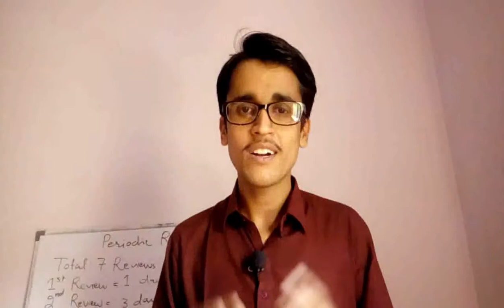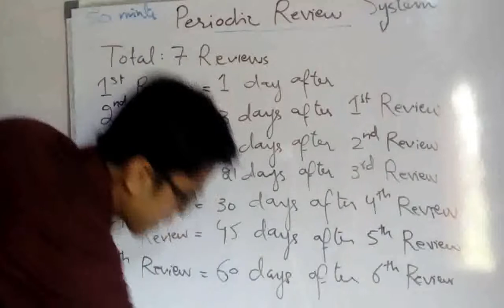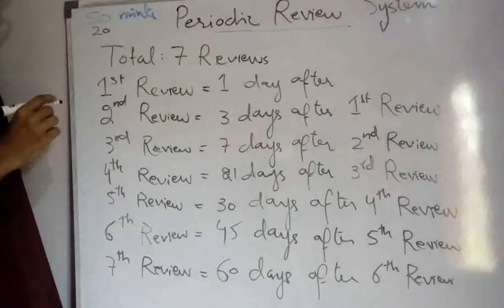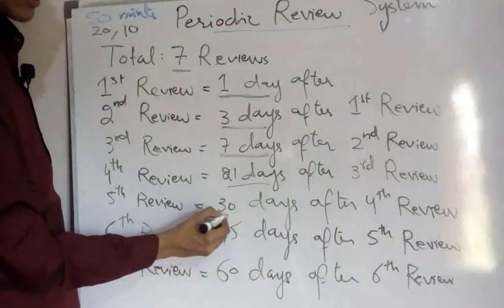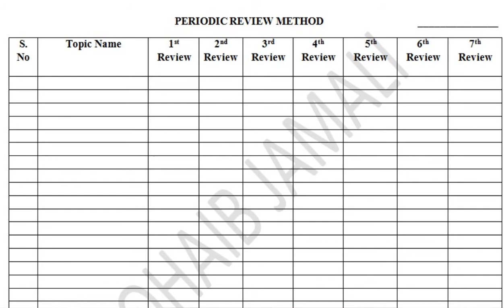How to remember what you read? Best technique to remember for long time | Urdu and Hindi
If you are a student and having difficultly to remember what you study, this video will help you to overcome this issue.

00:00 - 00:25           Introduction of topic
00:26 - 1:26             Elaborating forgetting issue
1:27 - 3:27               Elaborating Periodic Review System
3:28 - 4:15               PRS Chart
4:16 - 4:37               Concluding

the best technique to remember for a long duration
best technique to remember for long time